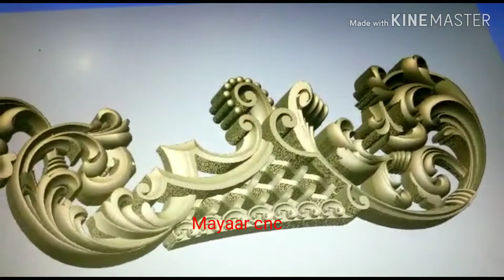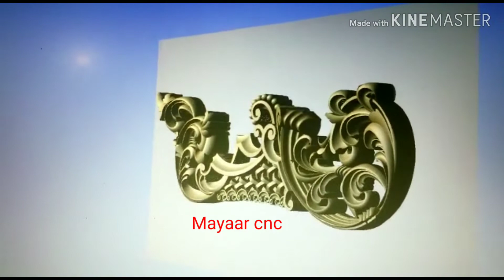February 18, 2020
CNC router wooden door design. Modern wood furniture door design. Best wood for carving with CNC machine. This is another video on my channel about wood carving-woodcut with an automatic CNC router machine. This channel is basically based on wood design. Here you will see videos of different designs with the help of CNC machines on wood, such as door designs, bed designs, almirah designs, etc.
I hope you enjoy watching my videos on this channel. You will see videos of different designs on wood on this channel.